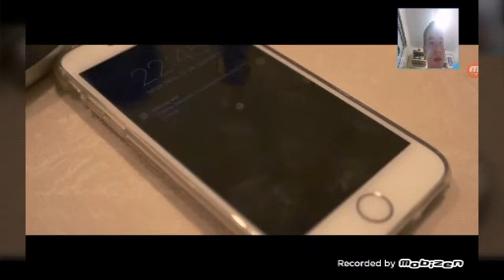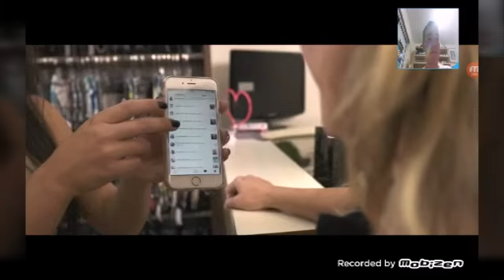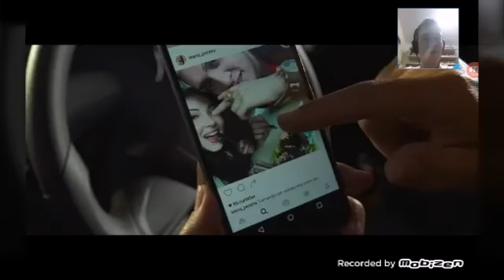React #01-MC Bin Laden Famosinha do instagram (KondZilla)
Aqui é o alemão trazendo o primeiro react do canal destavez do canal Kondzilla a famosinha do instagram do cantor MC Bin Laden.